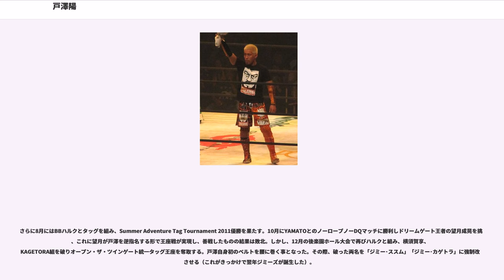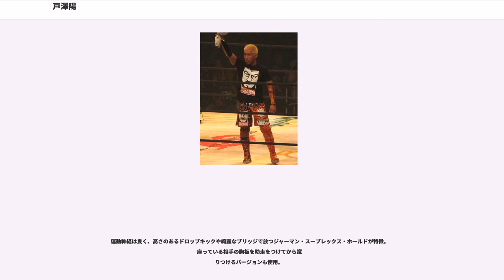戸澤陽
戸澤 陽（とざわ あきら、1985年7月22日 - ）は、日本のプロレスラー。

兵庫県西宮市で育った戸澤陽は3人兄弟の次男坊で、5つ上の兄、5つ下の妹がいる。特に兄と仲が良く、いつも一緒に遊んでいた。戸澤曰く兄はとても喧嘩が強く、戸澤は兄とのケンカに一度も勝ったことがないという。正義感の強い兄とは対照的に戸澤はやんちゃであった。学校が終わればすぐ公園で野球やサッカーなどのスポーツや鬼ごっこなどをして日が暮れるまで遊んでいた。初めてプロレスと出会ったのは小学校高学年の頃であり、兄と一緒に夜遅くにテレビを見ていると新日本プロレス東京ドーム大会が中継されていた。これは長州力が引退試合で5人掛けを行った試合である。初めて観た感想は「これがプロレスかぁ」というストレートなものであり、この時はまだプロレスを好きになるまでには至らなかった。この頃好きだったのはK-1であり、アンディ・フグ、マイク・ベルナルド、ピーター・アーツ、アーネスト・ホーストなどに憧れていた。しかし、それからしばらく経ったある日、WCWの放送を観て、筋肉隆々としたスコット・スタイナーの姿を見て以来プロレスにハマった。この頃からプロレスごっこをするために近所の大学に行って、その大学の陸上部の備品である棒高跳び用のクッションを使ってプロレスごっこを行っていた。中学生の頃には進路志望の書類を提出する時に「プロレスラー」と書いて提出したために親が呼び出され、その時親から「あなたバカじゃないの。高校だけは卒業して」と反対された。

中学卒業後は普通に高校に進学、兵庫県立西宮甲山高等学校ではラグビー部に所属。本当は柔道部に入部したくて実際に柔道部へ入部届を書いたが、ラグビー部の顧問から「柔道部は今あまり活動していないからラグビー部に入った方がいい」と言われてラグビー部に入部したという。ラグビーのルールすらわからなかったが、公立高校の弱いチームであったため厳しくはなく、フォワードでレギュラーの座を得た。高校時代のある年の夏休みに、ラグビーの強豪校として有名な京都市立伏見工業高等学校と練習試合で対戦したことがあり、1年生だけのチームで挑んできた伏見工業に100対0で完敗した思い出がある。練習は毎日のようにあったが、小学・中学と同じように目いっぱい遊び、相変わらずのやんちゃぶりから学校では先生からずっと怒られていたという。高校卒業間近「高校を卒業してほしい」という家族の希望をかなえたためか、プロレス入りに関しては両親から「頑張りなさい」と背中を押された。プロレスラーになる方法を知るためにインターネットで調べると闘龍門の募集告知が目に飛び込み、早速書類を揃えて応募した。

2004年に高校を卒業後、DRAGON GATEに入門。先にデビューした鷹木信悟、B×Bハルクとは同期入門。練習生時代は走り込みやスクワットなど基礎体力トレーニング中心であったが、ラグビーで鍛えていたため練習についていくことは容易であった。それよりもちゃんこ番が苦痛であり、入門前は料理などやったことがなかったためちゃんこ番になる度に気持ちが病んできたという。練習生の頃からドン・フジイに襲われ、抗争が始まっていた。

2005年4月3日、フジイの暴挙に腹を立てた新井健一郎により戸澤を見切り発進的にデビューさせることになり、戸澤のリングネームで神戸サンボーホール大会のフジイ戦でデビュー。デビュー戦ではリングで走るムーブさえまともにできず、何もできない悔しさから涙した。DRAGON GATEの選手には珍しくギミックなしの新人となった。その後10番勝負を行うが全敗、道場に強制送還され再修業を行うことになる。

同年10月にフジイを相手に大野勇樹と共に再デビュー、ハンディキャップマッチだったが敗れ、戸澤からトザワにリングネームを変更させられる。しばらくはファイナルM2K預かりとして活動していたが2006年、OPEN THE BRAVE GATE王座決定リーグ戦に出場。アラケン(新井健一郎)に「一勝でもしたらFinal M2Kに入れてやってもいい」と言われて奮起し、土井成樹に勝利。アラケンからスカジャンを手渡され、涙のフィナーレかと思いきや、「他にやりたいことがある」とスカジャンをその場で返した。

後にリングネームを戸澤アキラに改名。学ランを羽織り、魁!!男塾を模したような硬派ギミックにチェンジし、新ユニット「戸澤塾」を...